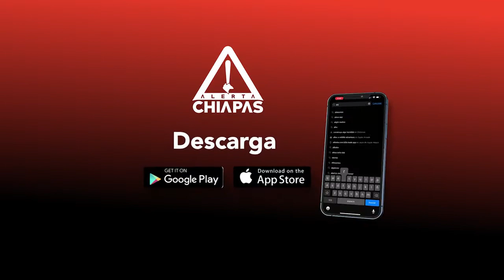Le pesan los años a la infraestructura urbana de Tapachula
Colonias y comunidades de Tapachula, Chiapas, vivieron de parches, obras superficiales que incluían pavimentación, banquetas, pintura en guarniciones y pasos peatonales; fueron construidos con materiales obsoletos y fuera de norma que ya se han desenterrado.